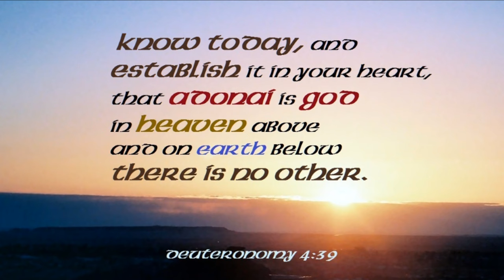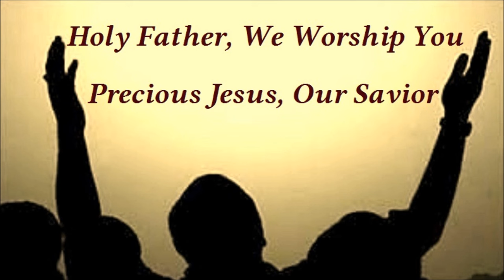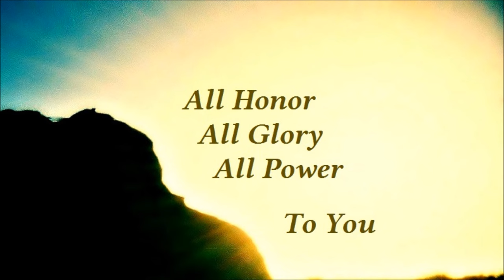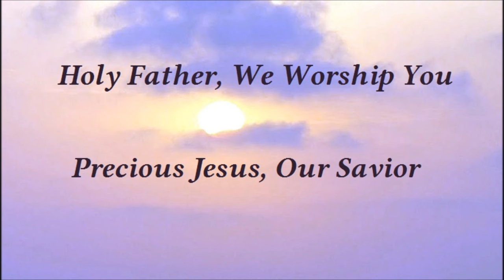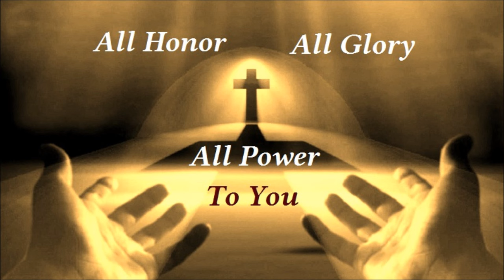605 All Honor (Ron Kenoly)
One of the songs that had an impact on me back in the 90's... From the CD "Majesty" by Ron Kenoly